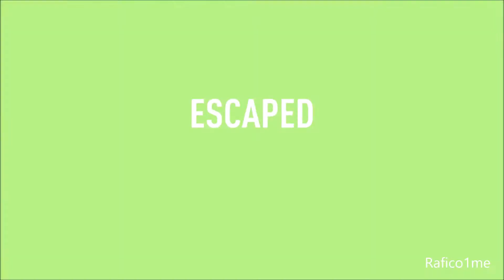NEED FOR SPEED: PAYBACK - HIDDEN BMW M3 E30 LOCATION + CHASE + CUSTOMISATION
Car 4 of 6 of this batch of Need for Speed Payback's Hidden GEMS; here I find the classic BMW M3 E30 and customise it after the chase =D I also added some custom music because there's only 1 chase song in this game... Check out the timestamps below to jump to main parts of the video =]

0:00 - 0:41 AHHHH- I mean, arriving in Braxton to search for the Hidden GEM
0:42 - 5:10 Cop chase to the Hideout
3:38 Honestly I forget which poles are breakable in this game o.o
5:11 - 8:23 Customisation of the M3 E30. I found this car as a Dirt car because I wanted to make it Dirt Spec, but I guess race spec was only available =O I was hoping they'd have that white (or red for the dirt spec) racecar livery on the community wraps and they did!! =D
Also I've been working on a new livery for the Volvo Amazon P130 ;D...

My power remains... Ultimate...